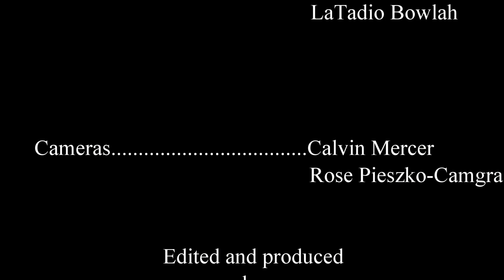Sermon: "Giving in Grace" ~ 11152015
First Presbyterian Church in Jamaica Queens NY. Rev. Patrick O'Connor.